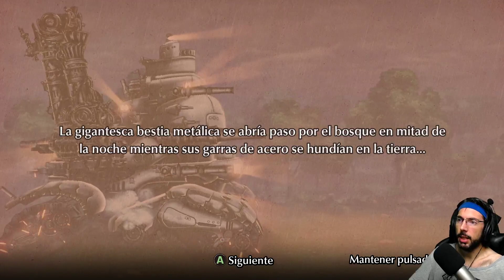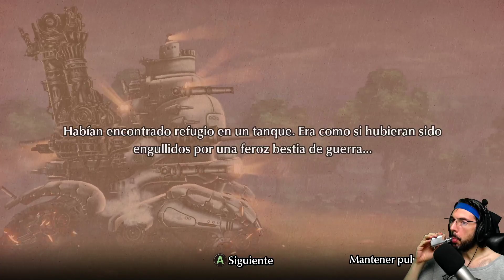¡UNOS NIÑOS MUY VALIENTES! :) | FUGA: MELODIES OF STEEL #1 | Gameplay Español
¡Ayúdame para que sigamos entreteniéndonos juntos!

¡Hola charpa! ¿Cómo va? En este gameplay en español de FUGA: MELODIES OF STEEL, jugaremos a este juego indie de Perro Rol Anime Gatos Coqueto Buena trama Sentimental Estrategia por turnos Guerra Drama Tácticas por turnos Un jugador 3D Simuladores.
Disponible para PlayStation 5, Xbox Series X y Series S, PlayStation 4, Xbox One, Microsoft Windows, Google Stadia.

Fuga: Melodies of Steel es un RPG en el que deberás asignar a los protagonistas a cada una de las torretas del tanque para hacer frente a los enemigos. Cada niño contará con sus propias características y habilidades únicas.

▬▬▬▬▬▬▬▬▬ MI PC ▬▬▬▬▬▬▬▬▬
► CPU: Intel Core i9,9900K 3.6 Ghz
► Placa Base: Asus Rog Maximus Hero XI (Wi,Fi)
► Ram: 32GB Corsair Vengeance LPX DDR4 3200
► Tarjeta gráfica: NVidia GeForce GTX 1080 Ti
► Discos Duros: 2 x HDD Barracuda 2TB, 1 x Samsung EVO 970 250MB
► Fuente de alimentación: Corsair RM1000 80 Plus Gold modular
► Cooler: Scythe Ninja 5
► Monitor: LG 22”
► TV: LG 22”
► Micrófono: Samson C01U Pro Mic
► Headset: Trust Quasar
► Ratón: Razer Naga Hex V2
► Teclado: Logitech K270
► Webcam: Logitech Webcam c930e
► Torre: Corsair Carbide 200R
► Capturado con: OBS Studio